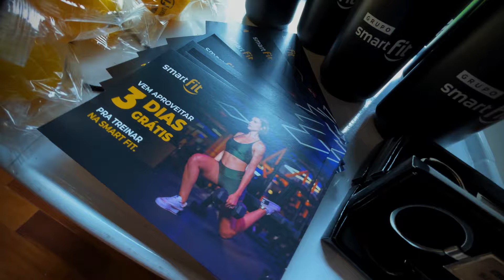Smart Fit Run: Venha conferir tudo que rolou nesse dia!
Veja tudo o que rolou no Smart Fit Run! 🏃‍♂️💥

Prepare-se para ver os melhores momentos desse evento incrível que reuniu atletas e amantes de esportes para um dia de muita energia, superação e diversão!

Desde a largada até a chegada, você vai acompanhar toda a emoção, as performances impressionantes e os bastidores do Smart Fit. Veja como o evento foi organizado, as experiências dos participantes e os desafios enfrentados durante o percurso. E você fez parte desse desafio? Conta aqui abaixo nos comentários!

Não perca nenhuma parte dessa cobertura exclusiva! Se você também ama correr ou está buscando motivação para entrar no mundo das corridas, esse vídeo é para você!

Aqui você encontra sempre conteúdos exclusivos sobre universo fitness, esporte e saúde. 💪

Curta nossa página no Facebook: SmartFit Oficial
Acesse nosso Blog: Blog SmartFit